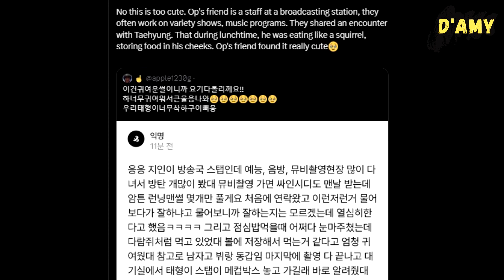We are getting Taehyung in Running Man again??!😱🥺 This is what the staff said about BTS V..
Recently, an OP shared an interesting experience from their friend, who works at a broadcasting station, regarding Taehyung during the filming of Running Man.

OP mentioned that their friend had the chance to meet BTS V during lunch, and they said Taehyung eats like a squirrel, finding it very cute. When the filming ended, Taehyung apologized and thanked all the staff several times for taking good care of him. And the staff described him as precious, simple, and pure.

Furthermore, in a recent episode of Running Man, they used Taehyung's Smoke Challenge video as a reference for the Smoke Challenge topic. They even mentioned that Taehyung, along with Goff and Lee Bada, has become the face of the Smoke Challenge in Korea.

Additionally, when actor Yoo Seung-ho appeared on Running Man recently, the Running Man members mentioned Taehyung. They are planning to invite Taehyung for a special TAZZA segment with Yoo Seung-ho, because both of them played the game so well.

So, are we getting taehyung in running man again??